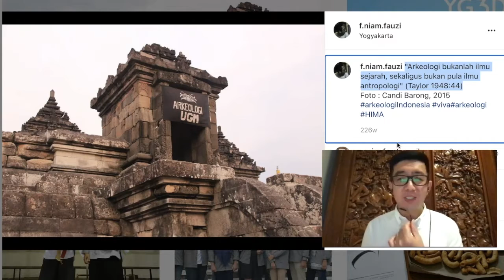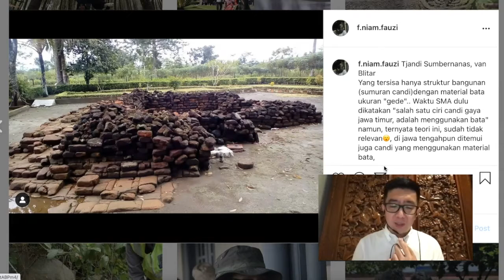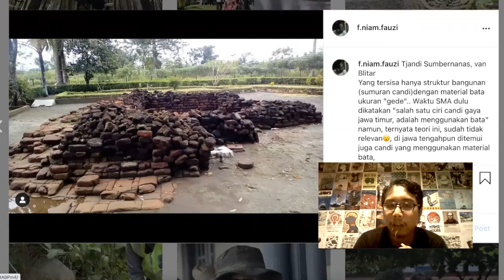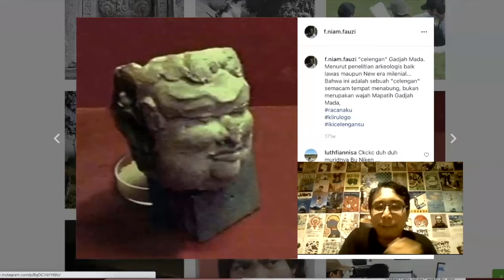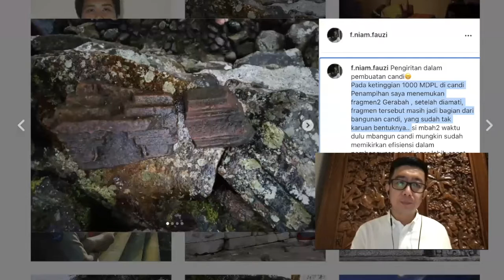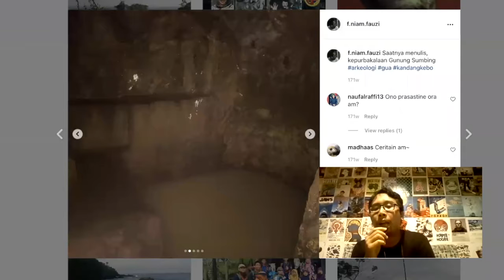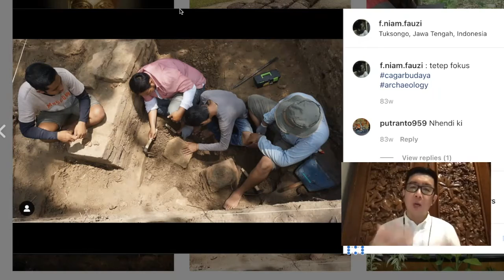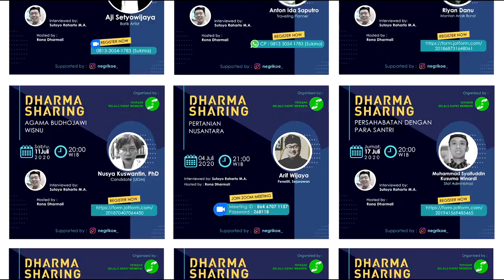SETIAP PERADABAN TINGGALKAN JEJAK | ARKEOLOG MUDA UGM | NIAM FAUZI | LIVE | 2021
Dalam wawancara ini Niam Fauzi seorang arkeolog muda ugm memperkenalkan diri dan menjelaskan tentang arkeologi bahwa setiap peradaban tinggalkan jejak. Niam Fauzi seorang arkeolog muda ugm menjelaskan teori yang tidak relevan tentang candi yang memakai batu bata. Niam Fauzi seorang arkeolog muda ugm menceritakan tentang konsep celengan wajah gajah mada. Niam Fauzi seorang arkeolog muda ugm menceritakan yang terjadi pada fragmen-fragmen. Niam Fauzi seorang arkeolog muda ugm menceritakan tentang gunung sumbing. Niam Fauzi seorang arkeolog muda ugm menceritakan kegiatan yang dilakukan di lapangan

00:00 Niam Fauzi seorang arkeolog muda ugm memperkenalkan diri dan menjelaskan tentang arkeologi bahwa setiap peradaban tinggalkan jejak
02:38 Niam Fauzi seorang arkeolog muda ugm menjelaskan teori yang tidak relevan tentang candi yang memakai batu bata
07:53 Niam Fauzi seorang arkeolog muda ugm menceritakan tentang konsep celengan wajah gajah mada
11:47 Niam Fauzi seorang arkeolog muda ugm menceritakan yang terjadi pada fragmen-fragmen
14:07 Niam Fauzi seorang arkeolog muda ugm menceritakan tentang gunung sumbing
16:30 Niam Fauzi seorang arkeolog muda ugm menceritakan kegiatan yang dilakukan di lapangan